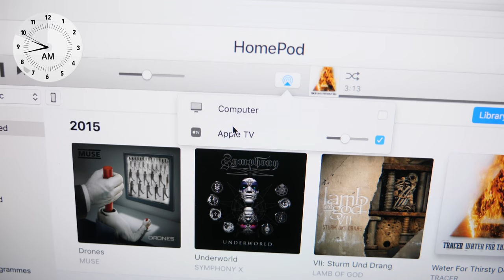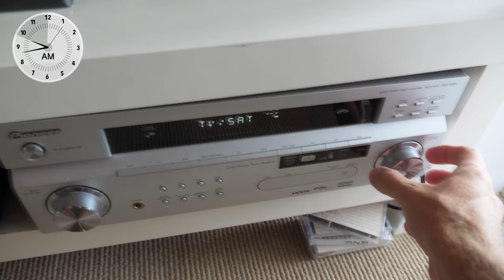Will The Apple HomePod Replace My Home Theatre - Unique Set Up Situation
My home theatre set up situation is unique, will the Apple HomePod be able to replace it? If you're a photographer you may find my Lightroom Presets handy

This is daily vlog 506 since I began this channel in August 2015 and today between 09:40 and 09:44 I was at home in Culburra Beach trying to work out whether the Apple HomePod will be able to replace my rather unique home theatre set up situation.